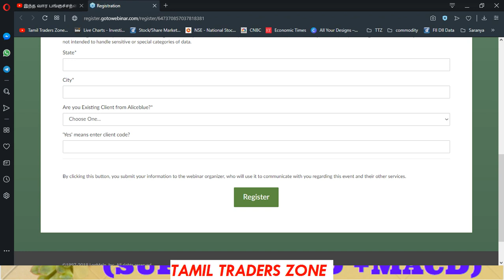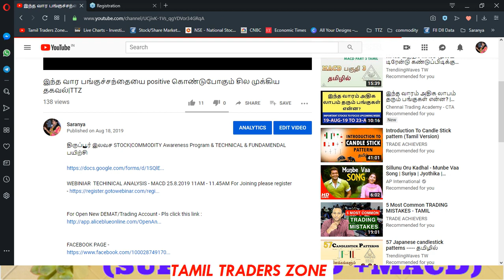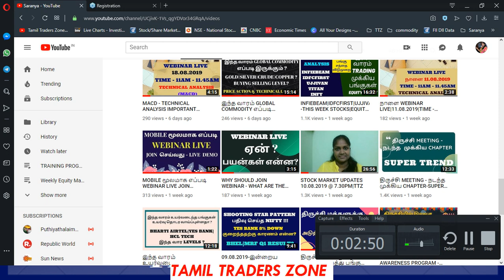SUPER TREND+MACD|WEBINAR LIVE|25.05.2019|11AM - 11.45||TTZ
திருப்பூர் இலவச STOCK|COMMODITY Awareness Program & TECHNICAL & FUNDAMENDAL பயிற்சி

WEBINIAR  TECHINICAL ANALYSIS - MACD 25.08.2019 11AM - 11.45AM For Joining please register -